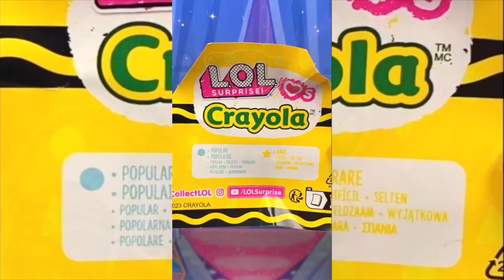NEW L.O.L. Surprise! Loves CRAYOLA Tots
CRAYOLA THEME: Introducing L.O.L. Surprise! Loves CRAYOLA Tots! LOL has partnered with the iconic brand CRAYOLA to bring you the cutest, most colorful tots ever! Arts & crafts just got a whole lot cuter!
UNBOX YOUR FAVORITE COLOR: Each doll has a detailed look that matches a REAL Crayola color, including Crayola crayon-themed fashions and accessories. Find nostalgic colors like Crayellow, Sky Blue, Jazzberry Jam, and more! Find your favorite color and discover 7 surprises that match each gorgeous shade!
INCLUDES 7 SURPRISES: Includes: (1) L.O.L. Surprise! Loves Crayola doll; (2) Fashion; (3) Fashion; (4) Shoes; (5) Bottle; (6) Accessory; (7) Accessory.
COLLECT THEM ALL: Collect all 9 L.O.L. Surprise! Loves Crayola Tots and collect the rainbow!